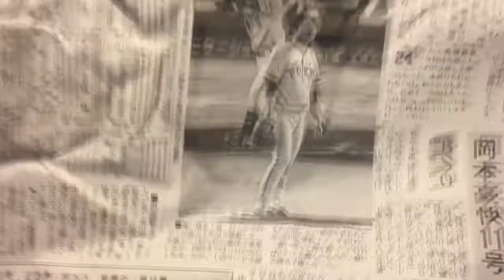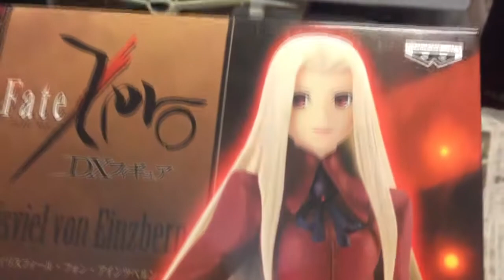Распаковка фигурки Irisviel von Einzbern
Видеообзор аниме по Fate/Zero